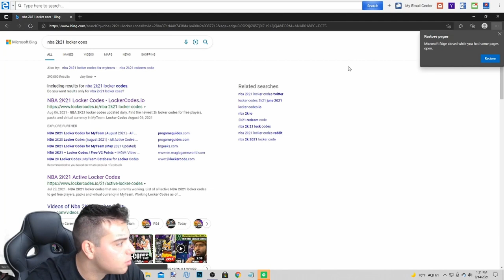NBA 2K22 FULL GAME GIVEAWAY!